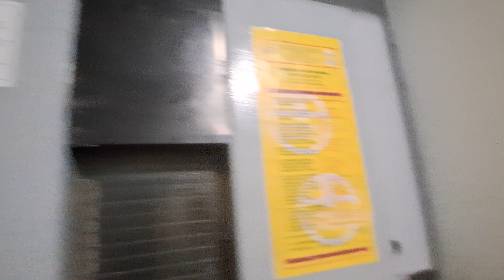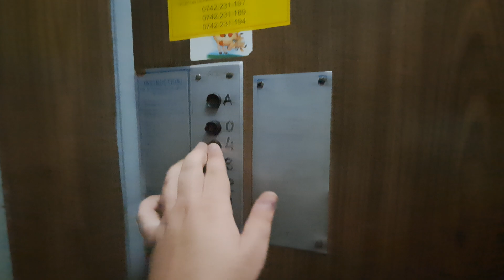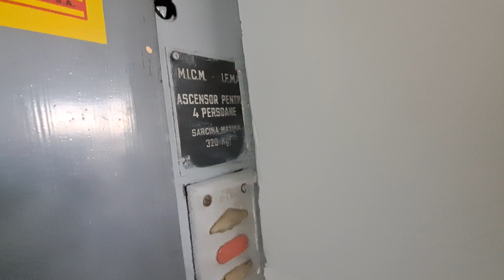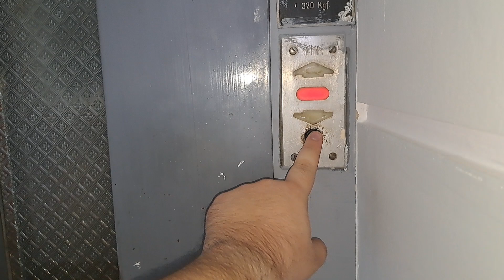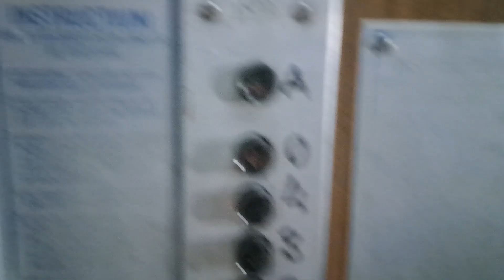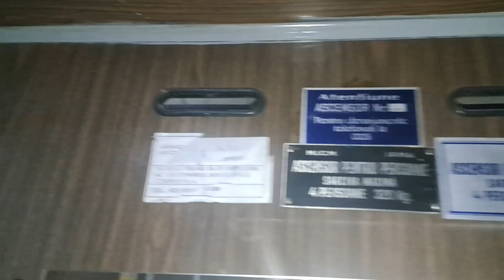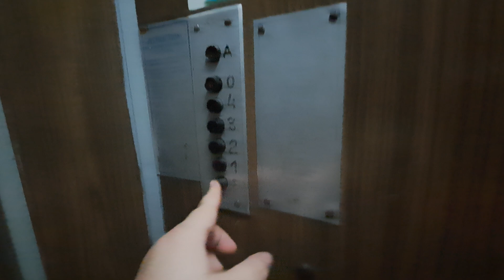Epic, original, and well preserved 1973 IFMA traction elevator @ Strada Nicolae Iorga 3,Bucharest,RO